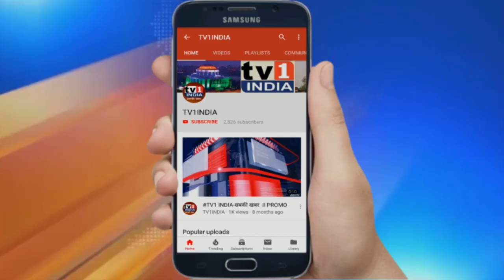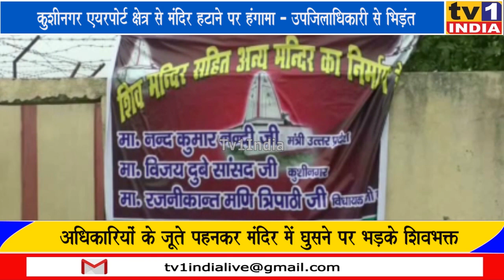Kushinagar Airport | मंदिर हटाने पर एसडीएम और ग्रामीणों में भिड़ंत, बर्खास्तगी की मांग